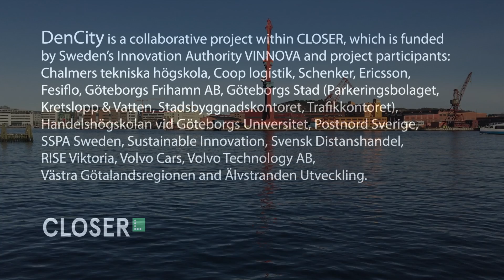WATER WAYS A RESOURCE FOR TRANSPORTS IN DENSE CITIES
In this short film you will have the opportunity to understand how freight and waste transport on waterways could become part of a city's transport solutions. Demon is conducted under DenCity (CLOSER at Lindholmen Science Park), which is a collaborative project between business, government and academia and is part-financed by Vinnova and Västra Götaland regionen.